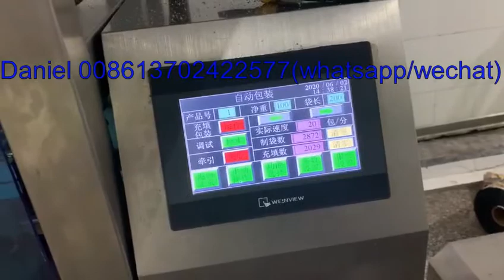Puffy food fried fish weighing packing machine 膨化食品炸魚稱重包裝機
Puffy food fried fish weighing packing machine
if you want to know more about the puffy food fried fish weighing packing machine, pls contact my whatsapp or wechat 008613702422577.